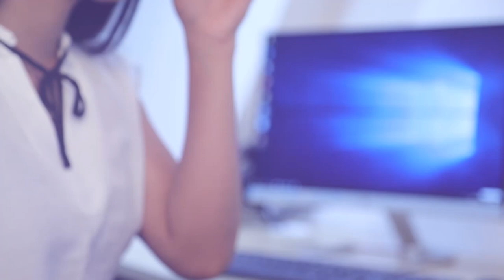කුඩු විකුණනවා හැර ඒ පොළියට කිසිදු කෙනෙකුට ගොඩ ඒමක් නෑ | Breaking.lk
කුඩු විකුණනවා හැර ඒ පොළියට කිසිදු
කෙනෙකුට ගොඩ ඒමක් නෑ